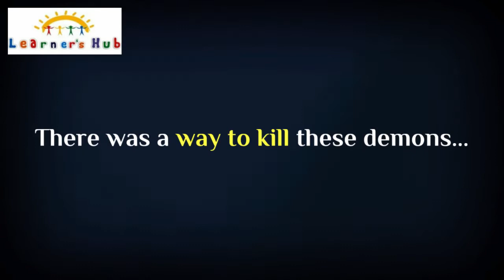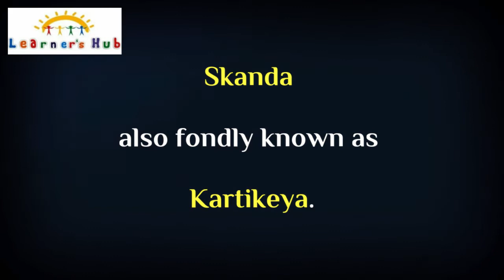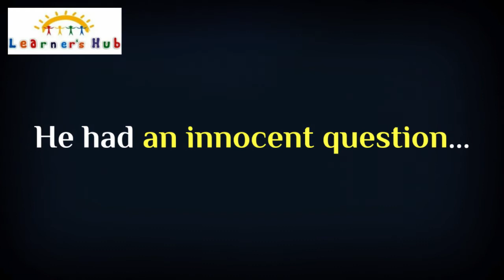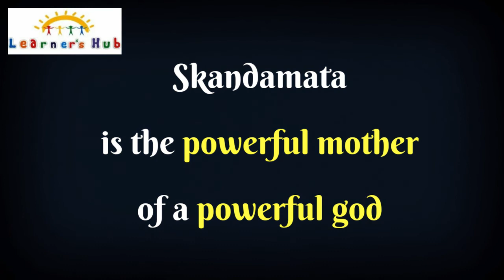Day 5 - Maa Skandamata Navaratri Mega Story Writing Event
Maa Skandamata